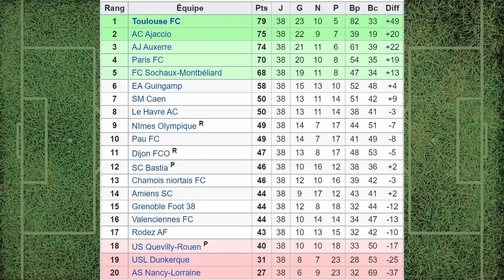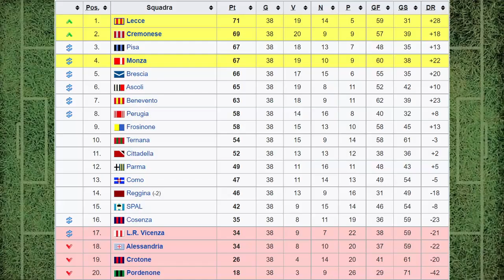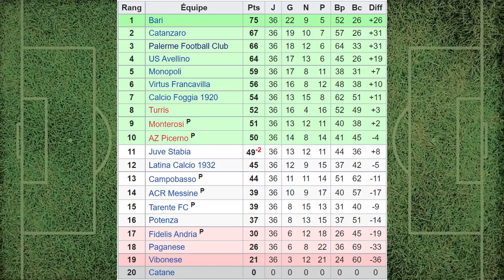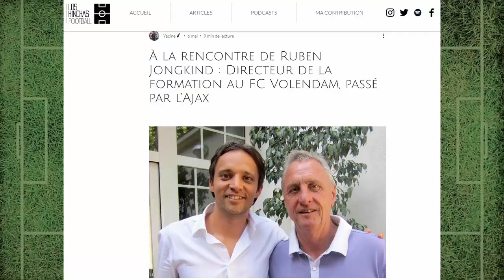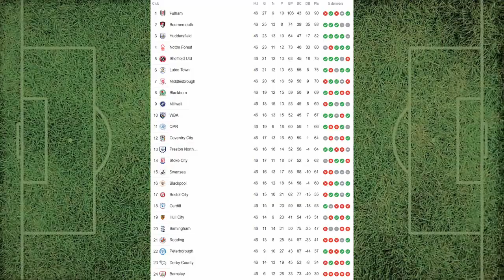15 PROMUS QUI FONT VRAIMENT PLAISIR pour la saison 2022-2023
La saison 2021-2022 s'est terminée et on connaît donc la plupart des promus pour la saison prochaine ! Certains histoires de promus m'ont particulièrement touché et je vous propose donc de faire le focus sur 15 promus pour la saison 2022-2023, en 12 minutes pas plus !

Si la vidéo vous plaît, hésitez pas à la liker, la commenter et la partager !

- l'article de Los Hinchas Football sur le directeur de la formation à Volendam